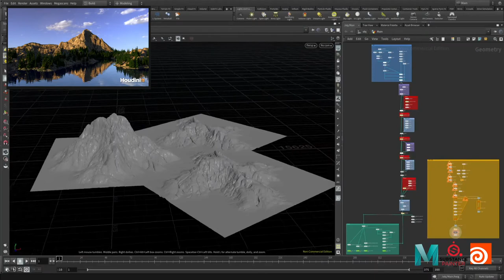3D generalist - Demo-Reel 2020 - Student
Student Démo Reel.